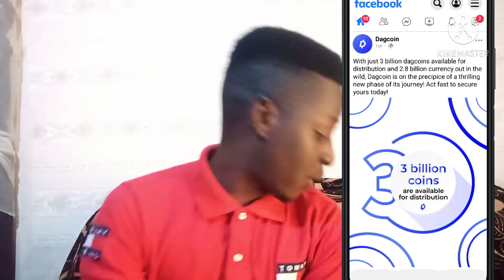DagCoin is Confirmed a Fake Crypto MLM Project. You shouldn't Invest.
To those interested to join our Onecoin Victims Law Suit program

here is the Telegram link